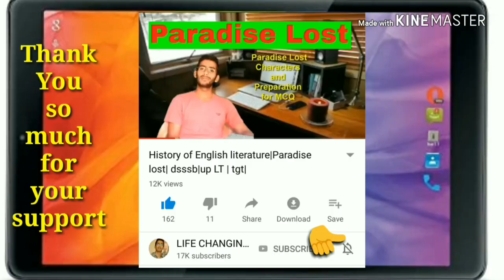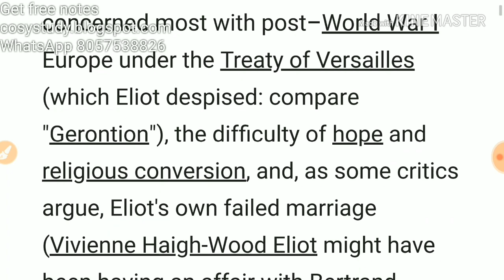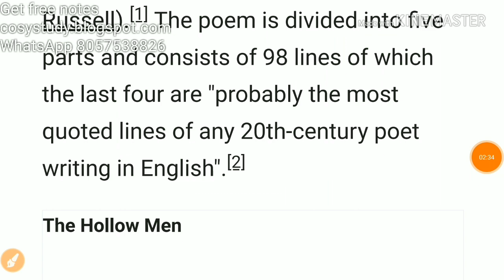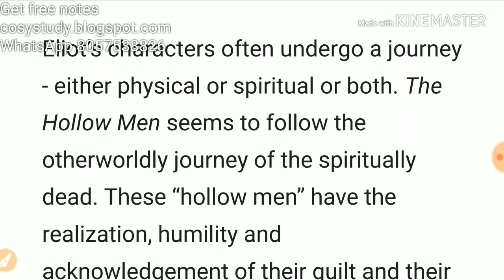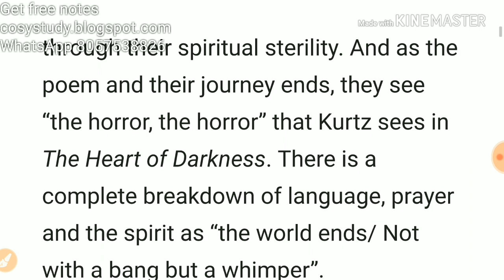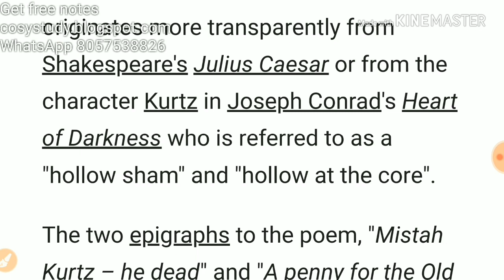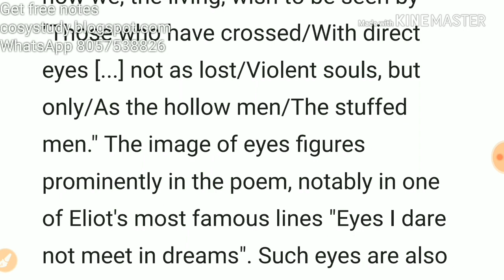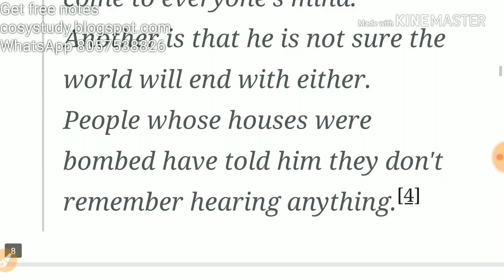Ugc net T.S.Eliot |The hollow Man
Best MCQ books – History of English Literauture

In this video I talked about poetry by T.S.Eliot . The Hallow Man
ुगक नेट इंग्लिश
हिन्दी में नतीजे
UGC NET · July 2018
Professional exam
Image result for ugc net English
Results
IMPORTANT DATES
Paper 1
Exam
8 Jul 2018
Paper 2
Exam
8 Jul 2018
There may be optional or additional dates. Confirm required dates when you register.

PREVIEW
18:28

PREVIEW
2:52

PREVIEW
28:01
Complete LITERARY CRITICISM for Ugc Net English by Vineet Pandey (6 NET ...

PREVIEW
15:25
What is the Real Syllabus of UGC NET English Literature?

PREVIEW
10:04
How to prepare for UGC NET English in 4 months?
YouTube · The hssc adda

PREVIEW
13:04
UGC NET English Paper 2 complete answer key 8 july 2018

PREVIEW
20:56
COMPLETE REVIEW OF Ugc Net July 2018 ENGLISH LITERATURE (call ...

PREVIEW
8:12
LIST OF 100 BEST MODERN NOVELS FOR UGC NET ENGLISH LITERATURE ...
YouTube · Miracle Institute English Literature [ UGC-NET ]

PREVIEW
12:22
How to Prepare for CBSE/UGC-NET/JRF English Literature

PREVIEW
10:07
best books for ugc net english literature and HOW to avoid FRAUD online ...
More about this exam
23-Jul-2018 · Career Scope for UGC NET English Qualifiers. ... The National Eligibility Test or commonly known as UGC NET is India's sole exam to test the eligibility of the Indian Nationals and aspirants for the post of the Assistant Professor and Junior Research Fellows.
19-Dec-2014 · Try to follow a systematic study pattern. Keep the syllabus as your reference point while navigating time periods. Your aim is to cover the ...
What are the best books to prepare for UGC net JRF in English ...
20-Aug-2017
What is the scope of UGC NET in English literature?
20-Jul-2017
Which books are good to prepare for UGC NET English?
11-Apr-2017
For cracking the UGC NET English exam, which book is more ...
23-Feb-2017
UGC-NET: English Previous Years' Papers (Solved) (Previous… English for UGC-NET/JRF/SLET: (Paper II and III) and Other… An Objective History of English Literature Through Multiple-Choice…
The University Grants Commission (UGC) conducts the National Eligibility Test (NET) twice a year to determine eligibility for lectureship and for award of Junior Research Fellowship (JRF) to Indian nationals to ensure minimum standards for the entrants in the teaching profession and research.
How to Prepare for UGC NET English Subject (Paper II, III) - OnlineTyari
25-Jul-2017 · Guidelines on How to Prepare for UGC NET English Subject with some tips to be followed to excel. Also find ...
Tips to Prepare for CBSE NET JRF in English- Translation in Hindi, Kannada ...
Tips and tricks to prepare for CBSE NET JRF (UGC) English 2018.
Top 5 Free Resources for UGC NET English Exam Preparation – Learning ...